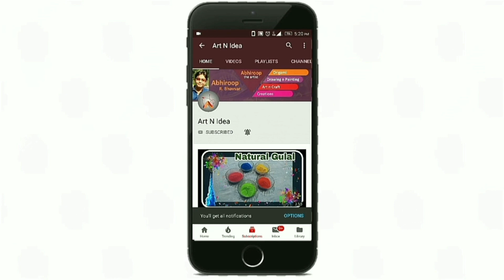Captain America Shield Keychain from Cold drink Can | Marvel Superhero | Cool Keychain